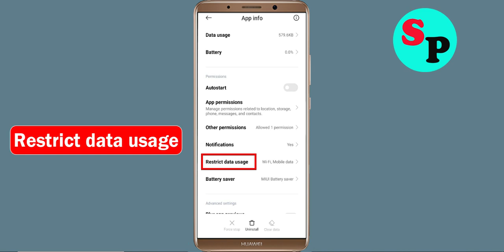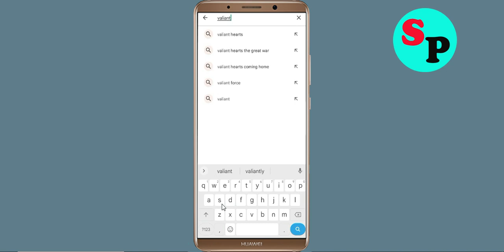How to Fix Valiant Force 2 App Not Working / Not Open / Loading Problem Solved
In this video, i will show you How to Fix Valiant Force 2 App Not Working / Not Open / Loading Problem Solved | Valiant Force 2 App Mobile App Not Opening, Fix Valiant Force 2 App Retry Problem Problem Solved in Android & ios mobile phone. If you are facing same problem in your mobile then it will help you to get rid of this problem.

The procedure to fix Valiant Force 2 App this is generally always the same:-

A).First, go to Settings on your Valiant Force 2 App.

Solve / fix Valiant Force 2 App not working problem
how to fix Valiant Force 2 App app not open problem android Phone
fix Valiant Force 2 App login error in android device
Valiant Force 2 App Black Screen Error
fix Valiant Force 2 App not open problem android mobile
how to fix Valiant Force 2 App keeps stopping error android mobile
Valiant Force 2 App app not working problem
how to fix Valiant Force 2 App all problems solved
how to fix Valiant Force 2 App not working problem android phone